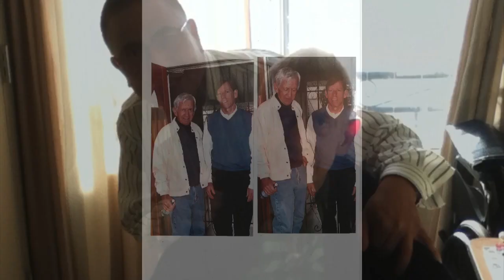Kelly Palmer - In Rememberance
This video is about Kelly Palmer - In Rememberance